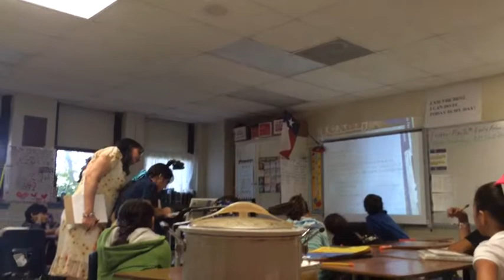Ayla Lynn and Banana Pudding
May 16, 2014 - Ben Bolt Middle School